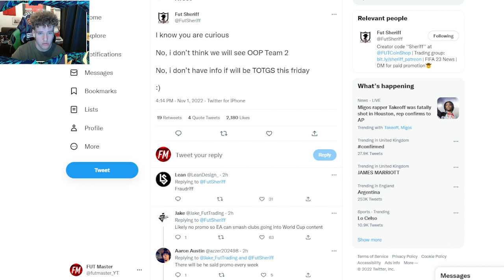What is the next promo in FIFA 23?